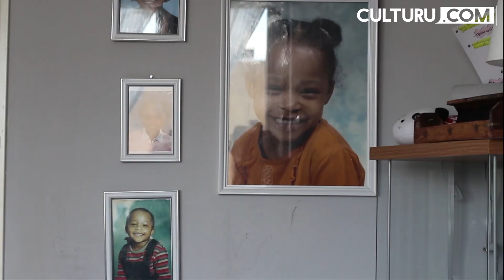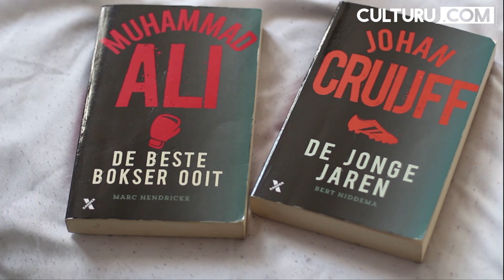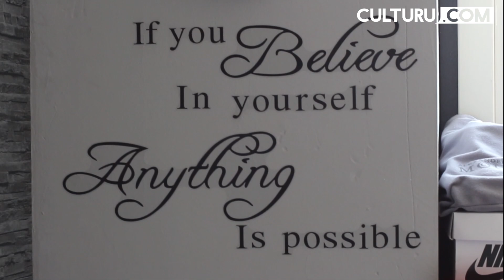Chelsea Riedewald voetbal is haar passie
Chelsea Riedewald Surinaamse voetbalster verteld hoe intens zij haar sport beleefd. Wat zij er allemaal voor over heeft, een indruk uit het leven van voetbalster Chelsea Riedewald.